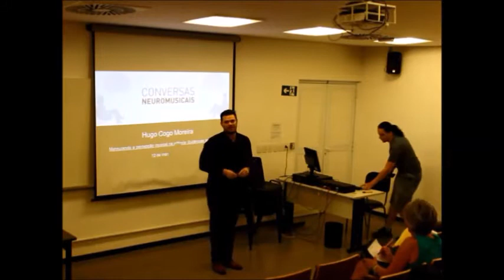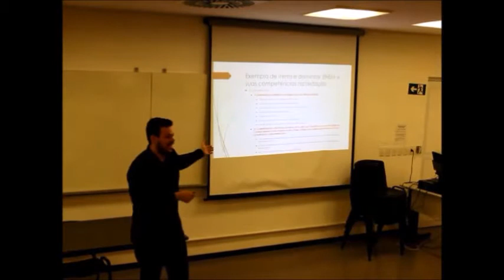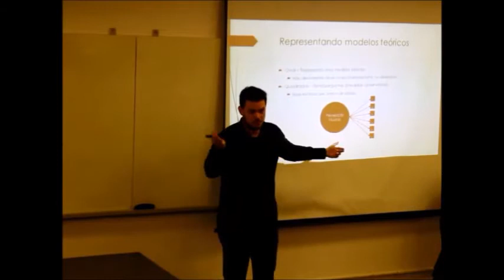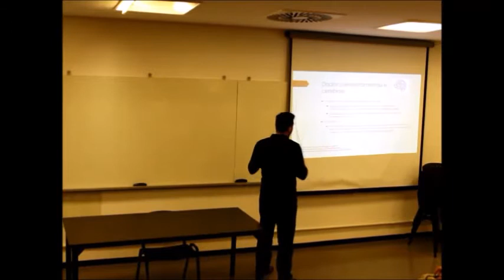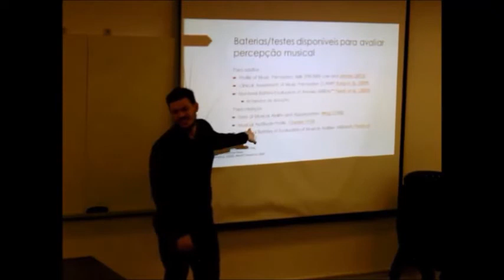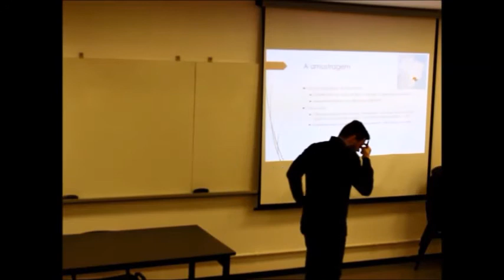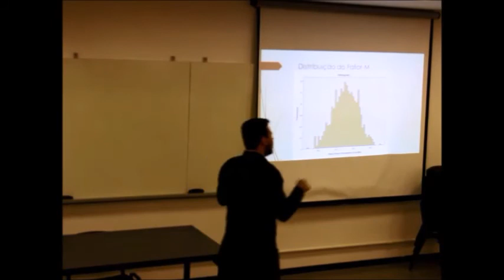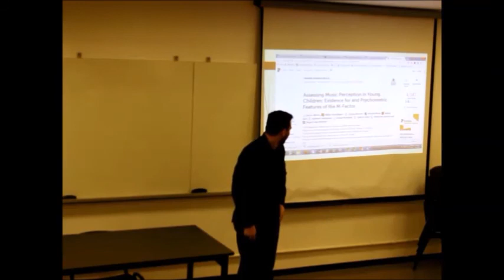Mensurando a percepção musical na infância: Evidências do Fator-M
Conversas Neuromusicais
Ciclo de palestras cujo objetivo é divulgar o conhecimento e estimular o debate em áreas de interseção entre psicologia, neurociência e música.

Palestra realizada no dia 12/03/2018 no auditório 5, bloco Beta - Campus São Bernardo do Campo da Universidade Federal do ABC.

Hugo Cogo Moreira - UNIFESP

Sobre a Palestra: Sabe-se que a percepção musical (uma habilidade não-verbal) está intimamente relacionada com habilidades verbais, como por exemplo, habilidades de leitura e consciência fonológica. Porém, a maioria dos testes disponíveis para a avaliação de percepção musical não apresenta evidências formais de validade de constructo e análise psicométrica de seus itens; dessa forma não sabemos quais são os limites de informação que os resultados gerados por esse teste são precisos, confiáveis e acurados. Na área de avaliação de percepção musical na infância, inexistem testes com tais avaliações psicométricas principalmente advindas de amostras robustas – inclusive, muito habitualmente, se usam testes criados para a população de adultos na população infantil mesmo sem evidências se são adequados para essa população mais jovem. Tal situação motivou o desenvolvimento de um teste de percepção musical em crianças do ciclo I (6 a 11 anos) que pudesse servir, em curto prazo, como um marcador bio-acústico universal, por ser tratar de uma avaliação de habilidades não verbais, para possíveis problemas de aprendizagem na infância.

Hugo Cogo Moreira é Bacharel em Música pela UNESP (2006), doutor em ciências pela Escola Paulista de Medicina (Departamento de Psiquiatria e Psicologia Médica) em 2012 obtendo o prêmio CAPES de Tese na Medicina II em 2013. Tem como interesse a aplicação da modelagem de equações estruturais em diferentes contextos e desenhos epidemiológicos em particular em dados envolvendo o desenvolvimento infantil seja para a análise da efetividade de intervenções precoces (por exemplo, efeitos do aprendizado musical no desenvolvimento infantil) seja na criação e validação de instrumentos, baterias e escalas (por exemplo, a avaliação a percepção musical em crianças do primeiro ao quinto ano do ensino fundamental [Projeto FAPESP processo 2014/06662-8]). Desde março de 2014, atua como orientador do corpo permanente da Pós-graduação da UNIFESP (Departamento de Psiquiatria), orientando e ministrando disciplinas com enfase em modelagem de equações estruturais aplicada sendo coordenador do LIP (Laboratório de Inovações em Psicometria). Na área de psicometria, atua diretamente e tem parceria com o Centre for Longitudinal Studies criando indicadores de trajetória de desenvolvimento da infância até a adolescência em duas das principais coortes inglesas, a saber: 1970 British Cohort Study e a 1958 National Child Development Study. Ainda, conduz e tem experiência em delineamento e análise de diferentes estudos epidemiológicos na área da saúde mental, com enfoque principal em ensaios randomizados com amostragem complexa (multíniveis) típicos da área da educação.

Coordenação: Patrícia Vanzella

Edição e Vinheta: Guilherme Delmolin